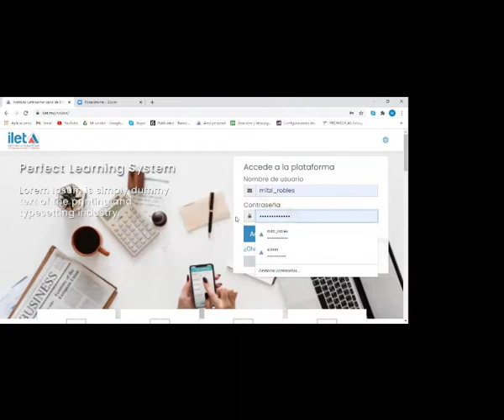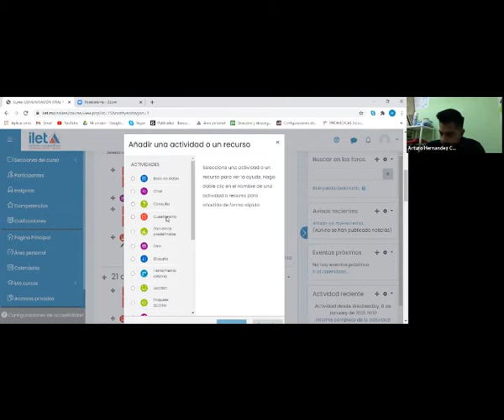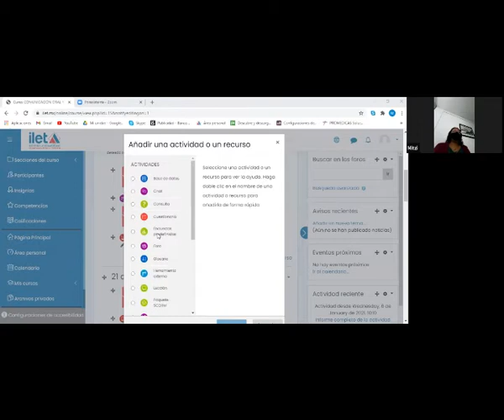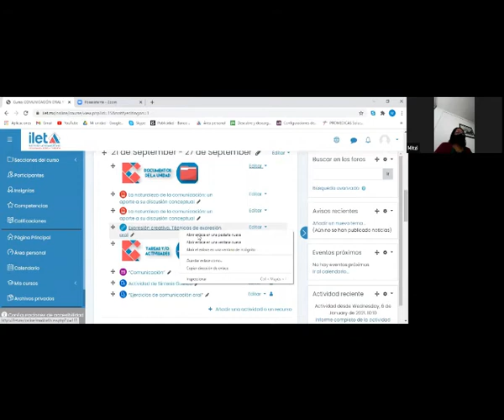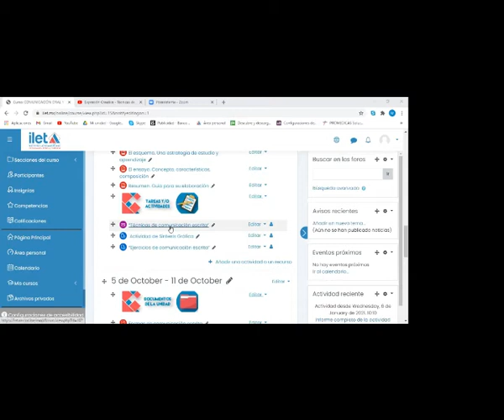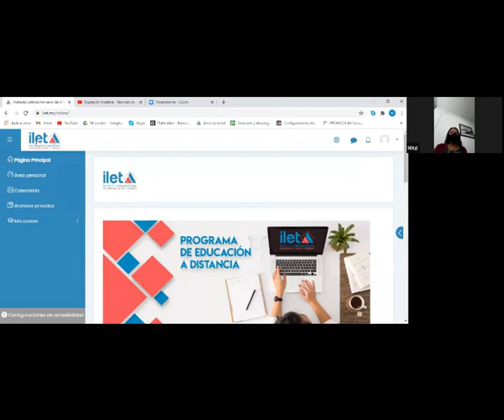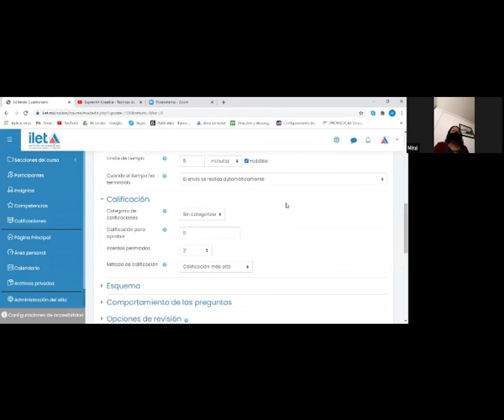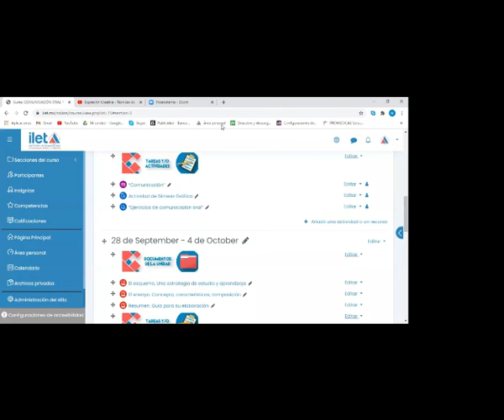MOODLE PARA DOCENTES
COMO USAR EL MOODLE DESDE LA PERSPECTIVA DE UN DOCENTE